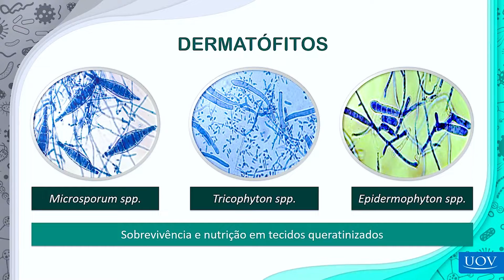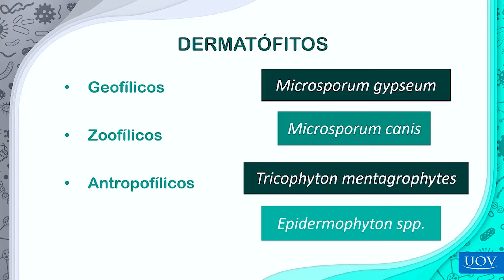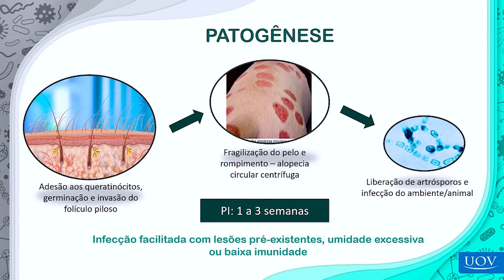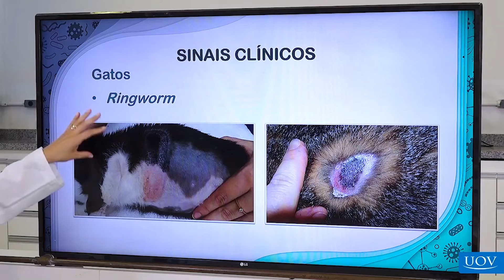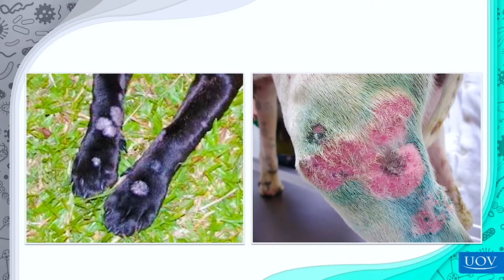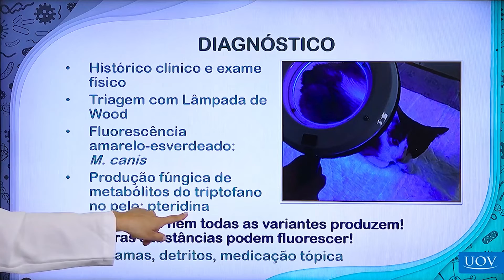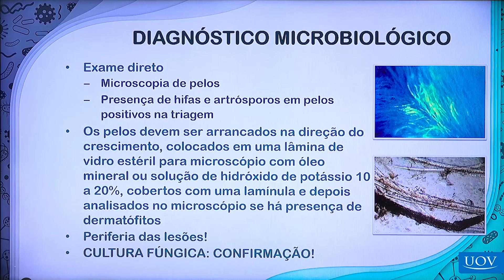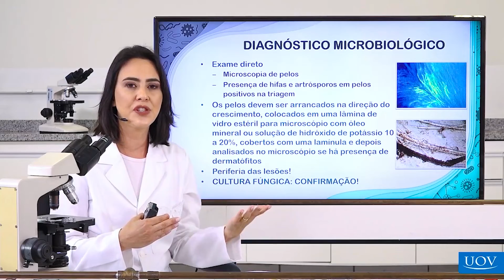Dermatofitose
Acesse agora a área de Microbiologia Geral⬇️
Os dermatófitos são responsáveis pela dermatofitose e possuem como característica básica a capacidade de sobrevivência e nutrição em tecidos queratinizados.

Acompanhe a aula de hoje sobre Dermatofitose!

✓Aulas Práticas
✓Casos Clínicos
✓ Casos Cirúrgicos
✓Cursos com Certificado
✓ Livros digitais